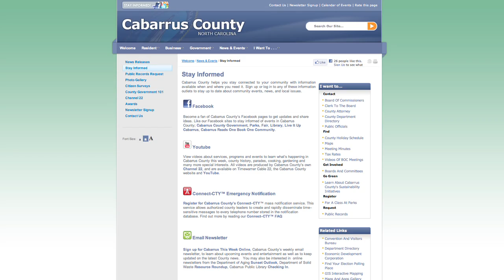CTW Night Time Disc Golf 10.21.2013